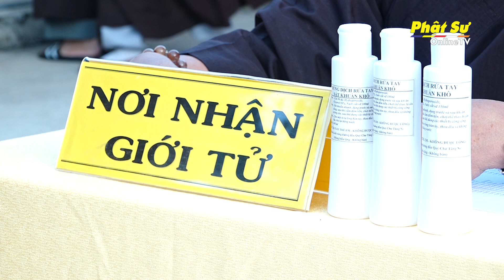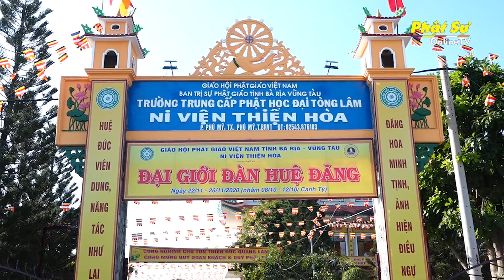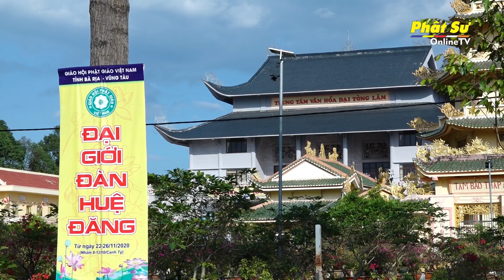Bà Rịa - Vũng Tàu: Gần 1.300 giới tử vân tập về Đại giới đàn “Huệ Đăng”